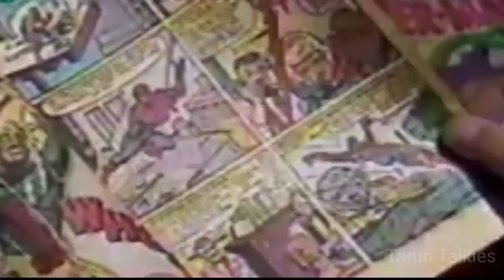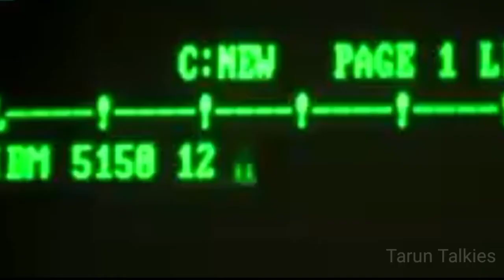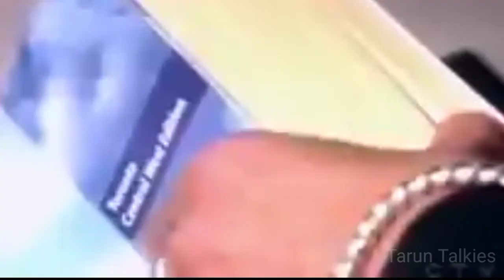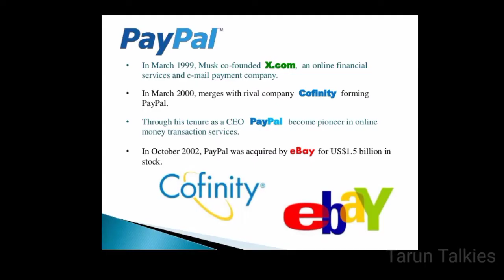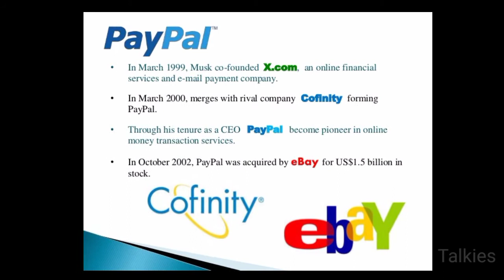எலான் மஸ்க்கின் கதை||Life story of "ELON MUSK"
Hi friends here I am going to say about Life story of ELON MUSK
Inspirational and Motivational video